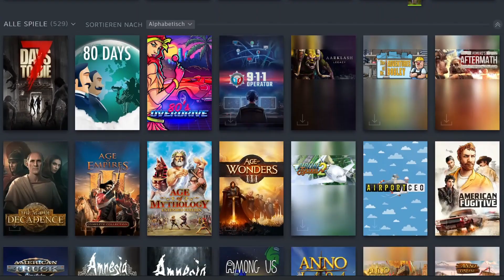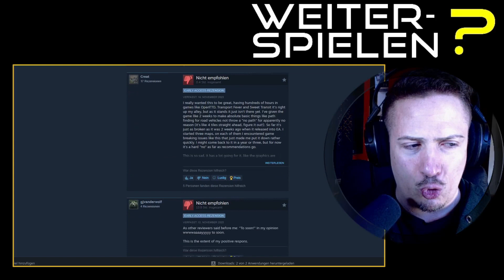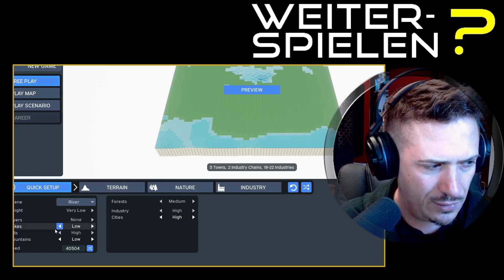TRANSPORTER ★ Auf keinen Fall Weiterspielen!!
Valvoorik presents: WEITERSPIELEN?
TRANSPORTER / transporter pc game:
★ GENRE: Indie, Simulationen, Strategie, Early Access
★ ENTWICKLER/PUBLISHER: Shattered Mirror Studio
★ PRÄSENTATION: Lets Play - kommentiertes "longplay" Gameplay auf Deutsch/german / PC Game
★ ZUSATZINFOS: Transporter is a modern transport sim game combining realistic simulation with indie game style, old-school grid environment, newest features, and modern transport options. Transport a wide variety of cargo and passengers over road, rail, and water, and create your own transport company!
0:00 Begrüssung, Trailer & Menü
4:28 Weiterspielen - Transporter
39:28 "Fazit"